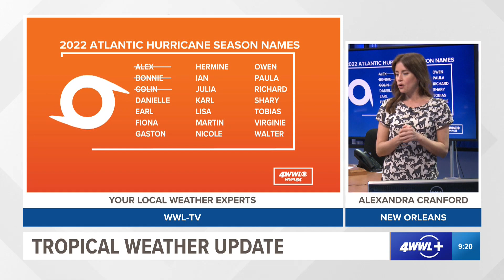Tropical Weather Update: Hurricane Bonnie churns, Atlantic is quiet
Hurricane Bonnie strengthened while moving roughly parallel to Mexico’s Pacific coast Tuesday after crossing over Central America from the Caribbean and dropping heavy rain, contributing to at least two deaths.

Forecasters said they expected the hurricane, now a Category 2 storm, to pose no threat to land as it headed generally westward farther into the Pacific.

Bonnie had maximum sustained winds of 105 mph (165 kph) Tuesday, the U.S. National Hurricane Center said. It was centered 210 miles (335 kilometers) south-southwest of the Mexican resort town of Zihuatanejo and moving west-northwest at 17 mph (28 kph).

The storm caused heavy flooding while crossing sodden Nicaragua over the weekend after making landfall as a tropical storm on the country’s Caribbean coast late Friday.

Two people were killed in separate events related to flooding, Nicaragua’s army said in a statement. It said 40-year-old Alberto Flores Landero died trying to cross the swollen Mati river in Siuna in Nicaragua’s northeast and Juan Carlos Alemán, 38, died trying to help passengers from a bus that fell into the Ali Bethel river in the same area.

The Family Ministry said it had distributed mattresses to families displaced by flooding in Rama, west of Bluefields. Images from the area showed water up to rooflines and people navigating streets in boats.